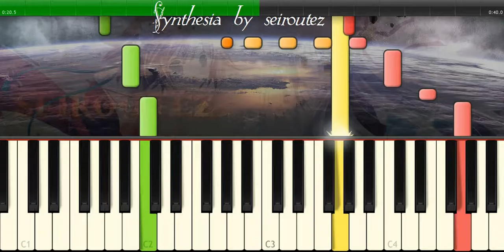[Synthesia][MIDI] b moon